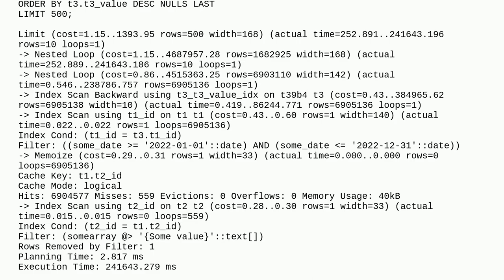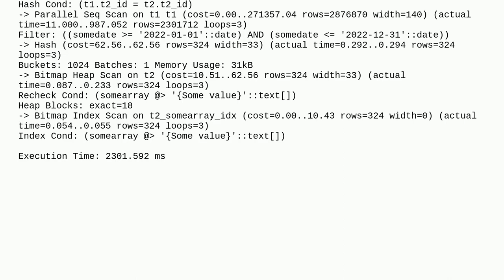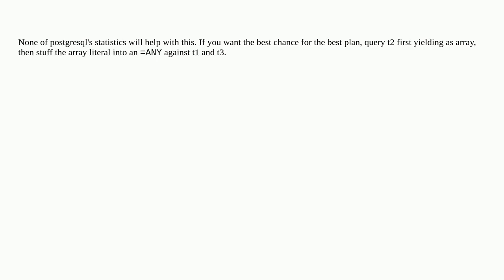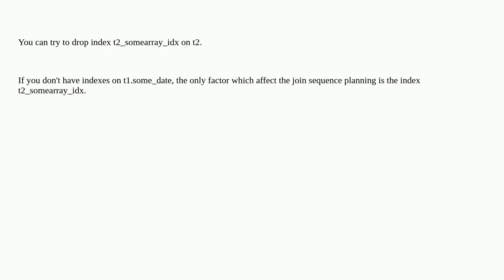Dba: Improving stats for a join to avoid Nested Loops with LIMIT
Improving stats for a join to avoid Nested Loops with LIMIT

A special thanks goes out to the community

  statistics query-performance postgresql